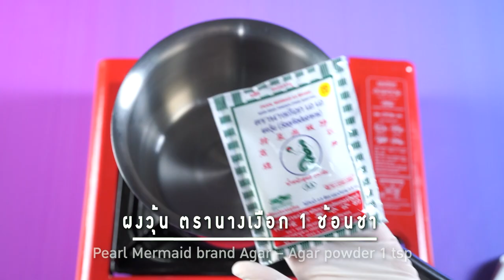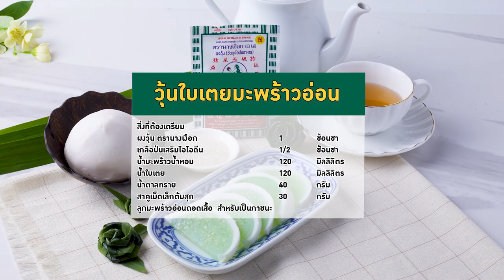อาจารย์ยิ่งศักดิ์ ส่งเสริมการสร้างอาชีพกับวุ้นนางเงือก วุ้นใบเตยมะพร้าวอ่อน | คุกกิ้งกูรู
ใครที่อยากมีอาชีพเสริมเพิ่มรายได้ ห้ามพลาดวุ้นนางเงือกสร้างอาชีพ จัดกิจกรรมเวิร์คช้อปดีดีเรียนแล้วได้สูตรวุ้นอร่อยๆ เอาไว้ทำขายกำไรดีแน่นอน วันนี้มากับเมนู  วุ้นใบเตยมะพร้าวอ่อน ทำง่ายอร่อยด้วย ติดตามข้อมูลข่าวสารต่างๆ ของผงวุ้นตรานางเงือก ได้ทาง Facebook : ผงวุ้นตรา"นางเงือก"

▲Line @yingsakfood